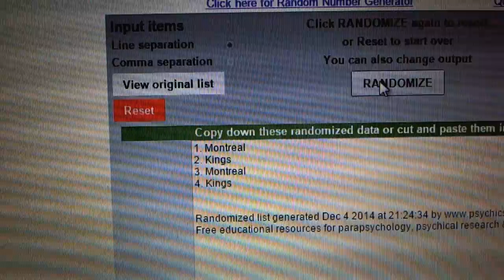C&C #4055 Multi Randoms